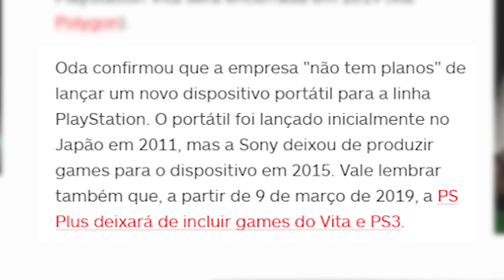Lendários em Pokemon Lets Go, Yu Yu Hakusho em jogo de luta e o FIM oficial do Playstation Vita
CONFIRA A QUINZENA ATÔMICA!

Hoje no Gamervlog, Lendários em Pokemon Lets Go, Yu Yu Hakusho em jogo de luta e o FIM oficial do Playstation Vita